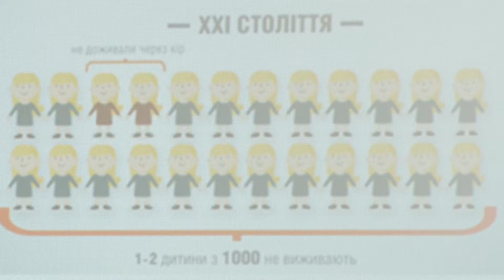Профілактика пневмококової інфекції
З початку року в Дніпропетровській області зареєстрували близько півтори тисячі випадків захворювання на кір. Третина хворих – діти. Медики наполягають на необхідності своєчасної вакцинації проти кору. Важлива для здоров’я дитини і профілактика пневмококової інфекції. Адже ця бактерія може спровокувати чимало небезпечних хвороб.